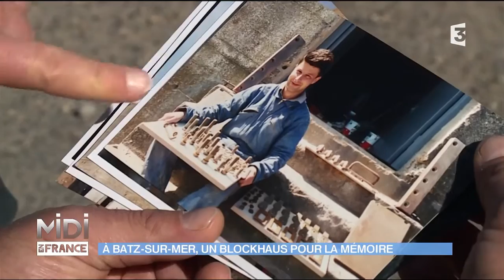A Batz-sur-Mer, un Blockhaus pour la mémoire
En 1997, la réouverture du Grand Blockhaus de Batz-sur-Mer est inaugurée. Derrière cette restauration se cachent deux frères : Marc et Luc, deux trentenaires originaires de la région parisienne. Passionnés par la seconde guerre mondiale depuis l’âge de 10 et 12 ans, les deux frères collectionnent depuis des objets d’époque, au grand désespoir de leur père né en 1940. A leur majorité, leur père leur impose des études. Marc se lance dans une école de commerce, son frère dans l’ingénierie informatique. Une fois leur diplôme en poche et leur part du contrat respectée, les deux frères alors âgés de 21 et 23 se donnent 3 ans pour tenter de vivre de leur passion, en dépit de l’avis de leurs proches. Ils entament des recherches et remarquent très vite qu’aucun lieu historique à proximité de la poche de Saint-Nazaire n’existe.